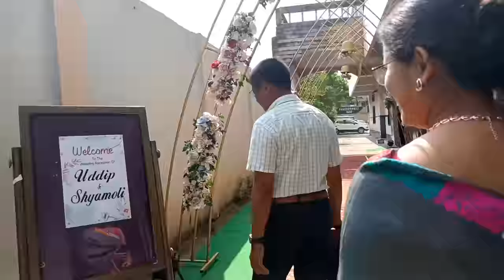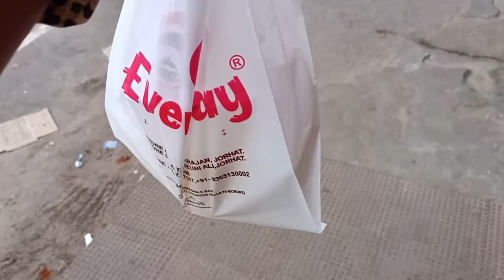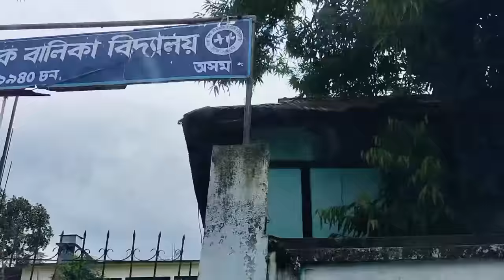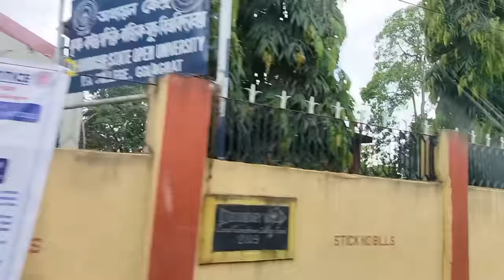অসমীয়া vlog | 2খন বিয়া, nagaland trip, 2টা ঘৰলোৱা | introvert girl tries to be an extrovert 💃🏻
♫ music ♫